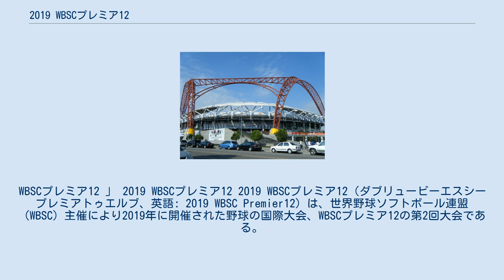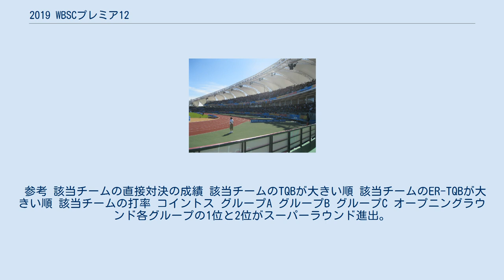2019 WBSCプレミア12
WBSCプレミア12 」 2019 WBSCプレミア12 2019 WBSCプレミア12（ダブリュービーエスシー プレミアトゥエルブ、英語: 2019 WBSC Premier12）は、世界野球ソフトボール連盟（WBSC）主催により2019年に開催された野球の国際大会、WBSCプレミア12の第2回大会である。
日本では「WBSC世界野球プレミア12」（ダブリュービーエスシーせかいやきゅう プレミアじゅうに）とも表記される。
 本大会は、東京五輪の野球競技の予選も兼ねており、開催国の日本を除いたアジア・オセアニア最上位国の韓国と北中南米最上位国のメキシコが出場権を獲得した。
 参考 該当チームの直接対決の成績 該当チームのTQBが大きい順 該当チームのER-TQBが大きい順 該当チームの打率 コイントス グループA グループB グループC オープニングラウンド各グループの1位と2位がスーパーラウンド進出。
オープニングラウンドで当たったチーム同士の試合結果は、オープニングラウンドでの結果を持ち越すため、スーパーラウンドでは試合を行わない。
 スーパーラウンドの1位と2位が決勝、3位と4位が3位決定戦進出。